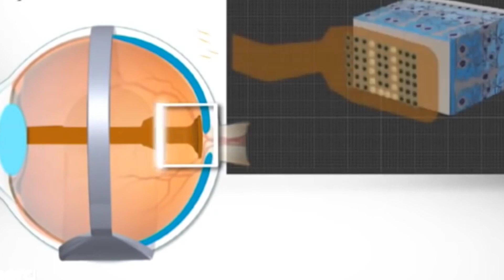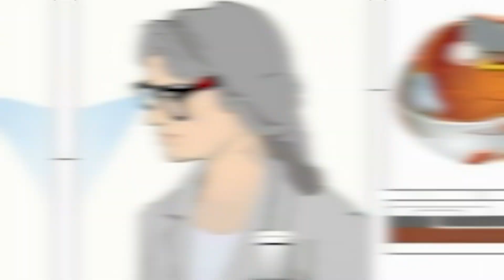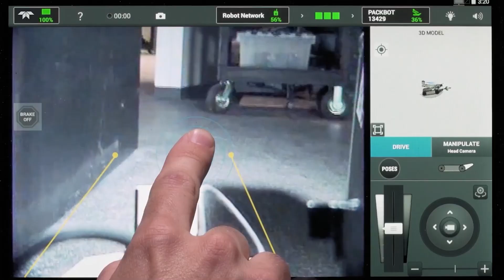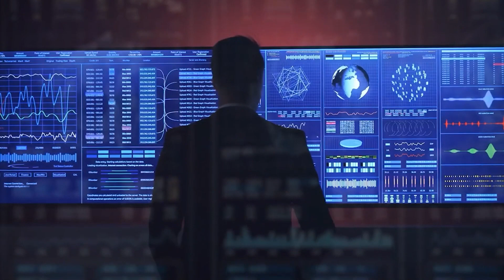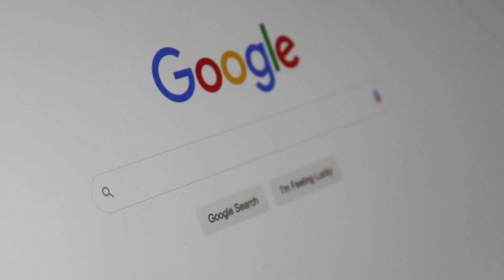These Beautiful Female Humanoid Robots Are Rare! | Here's Why